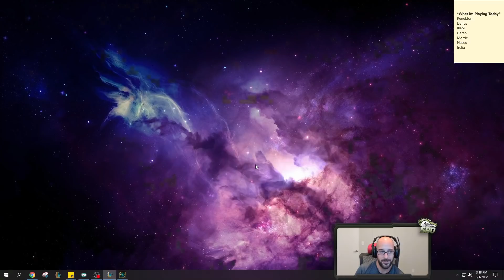WTF RIOT!? THIS INFINITE ATTACK SPEED IRELIA BUILD IS 100% TOO STRONG! - League of Legends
SoloRenektonOnly shows you how destroy with Irelia! New League of Legends gameplay commentary guides!